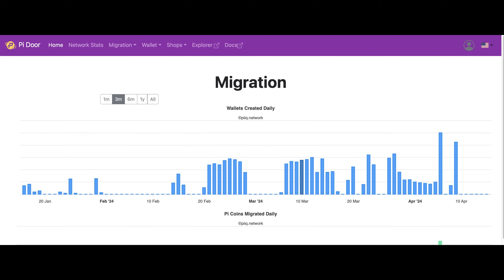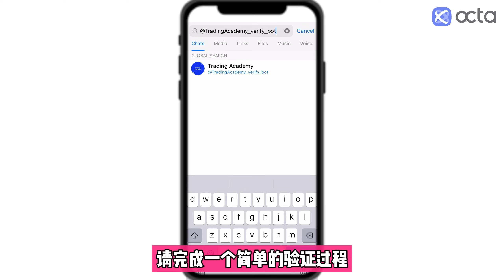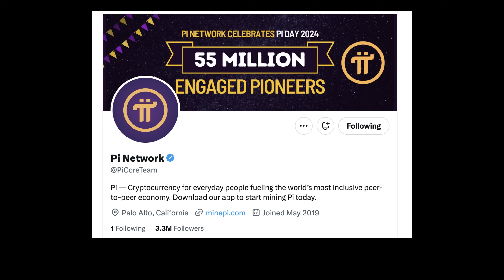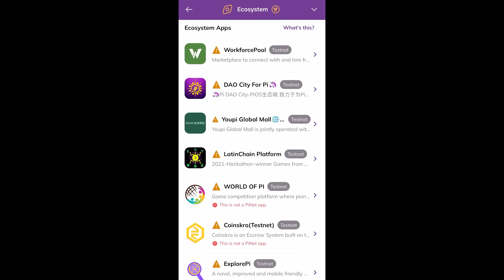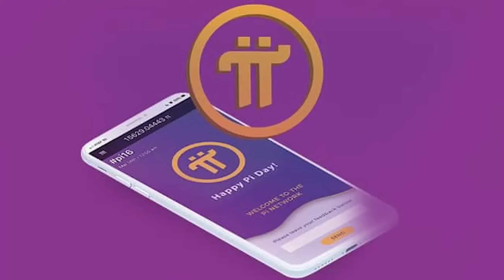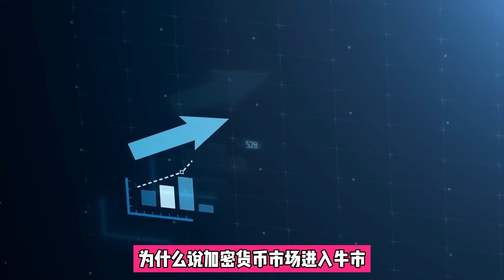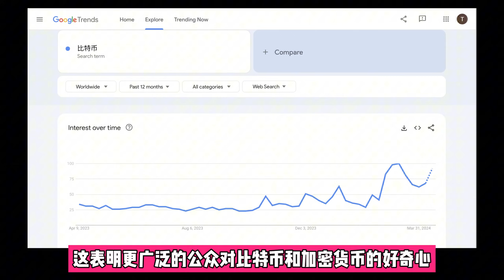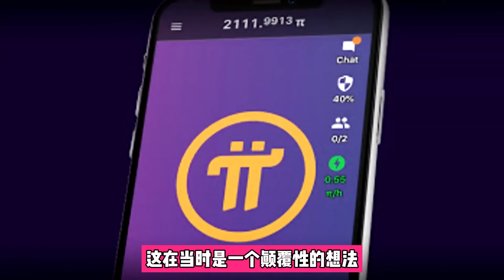Pi Network 2024年開放主網的4個條件 I 第3個和第4個條件最關鍵！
點擊鏈接加入交易學院群組

Pi Network, Pi幣邀请码：boonhuan

【YouTube网上課程】YouTube金牌運營秘笈（200美金優惠&網頁最後有70分鐘免費課程）

這個免費課程將會分享給你
1.10週突破10萬訂閱的隱藏秘笈
2.如何才能突破頻道長期【無人觀看】和【訂閱不漲】的局面
3.教你如何獲得更好的YouTube搜索排名和流量
4.教你YouTube如何賺錢，如何獲得大量被動收入

想了解如何做YouTube頻道，如何YouTube賺錢？
可以說是絕無僅有的最全面的免費YouTube教學教程
如果不想錯過的話那就趕緊報名吧。

影片目录
0:00​​​ Pi Network 開放主網

Pi network 前幾日一次性轉移了 1億個 Pi 至映射錢包，這是非常罕見的，而且 Pi Network 主網映射錢包數量也突破500萬了。 這是一個非常好的訊號，開放式主網的腳步越來越近了。 2024年要開放主網了！

有留意 Pi App 主頁更新的朋友，應該都知道 Pi Network 在去年12月底宣布的開放主網計畫吧。 那就是如果滿足三個條件的情況下，Pi Network 就會在 2024 開放主網。 今天這部影片就是要探討這3個條件有沒有可能在今年完成，以及另外還有一個條件，我認為是更重要的，也會在影片的後面合大家一起探討。

影片開頭所講的，遷移1億個 Pi 至映射錢包，就是轉手機挖礦所得的 Pi 積分到主網成為 Pi幣的意思。 其實Pi Network 於2021年12月底就已經正式上區塊鏈主網，這可以從Pi 區塊鏈瀏覽器進行查詢，目前Pi幣總遷移量是33億，減掉鎖倉的幣量22億， 流通的幣量是11億個Pi幣。 只是目前為封閉式主網， 不對外接的模式， 只能 Pi友之間互相內轉。 雖然現在還不能在交易所買賣交易，但Pi幣現在是確確實實可以在鏈上進行點對點交易的，可以在商城用Pi幣購買一些商品，也可以在一些OTC 平台用點對點交易的方法買賣Pi 幣。 比較活躍的有 PBC 平台，目前的價格大概0.30美元。 這個價格在這個平台已經維持了有幾個月了，很多接受以物易物的商家也是以這個價格區間來交易。 那要好像其它加密貨幣可以在交易所買賣的話，就要等開放式主網了。

💟一本其它的平台更精彩

💬 這期影片分享的網站

❤如果你喜歡我的內容，想贊助我张一本，可通過以下方式來支持我。

❗️接下來你要看的精彩影片❗️